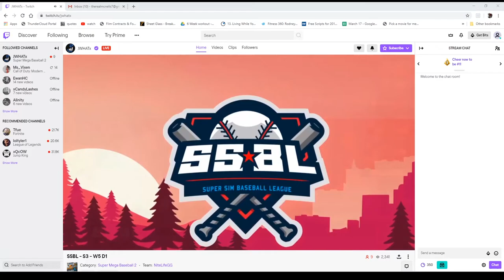Vikings @ Knights - SSBL Highlights Season 3 Game 7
SSBL (Super Sim Baseball League) using the video game Super Mega Baseball 2.  The Vikings (4-2) take on the Knights (4-2) in game 7

Games are streamed Tuesday, Wednesday, Thursday at 8pm EST.

The league was founded by Twitch streamer JWHATx and he remains the current Commissioner of the league.  The Vikings were an expansion team in Season 2 and made it to the first round of the playoffs after being eliminated by the Knights who went on to win the whole thing.

WildLionProductions is the Manager for the Vikings baseball club.

Presented by Turtle Beach, Sector Six and Zach Sass Media